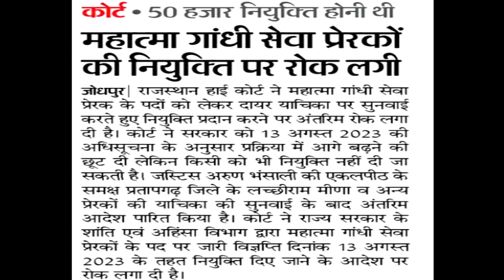😰महात्मा गांधी सेवा प्रेरक सीधी भर्ती 50 हजार पद नियुक्ति पर रोक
शांति एवं अहिंसा विभाग | महात्मा गांधी सेवा प्रेरक सीधी भर्ती 50 हजार पद नियुक्ति पर रोक